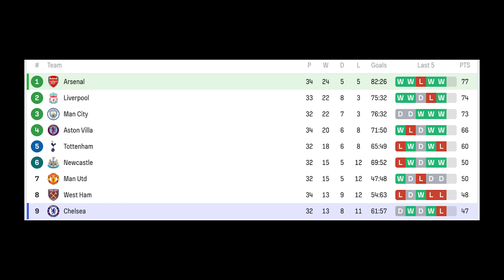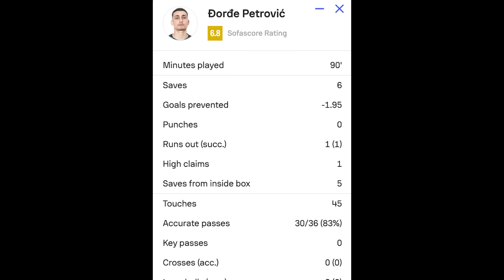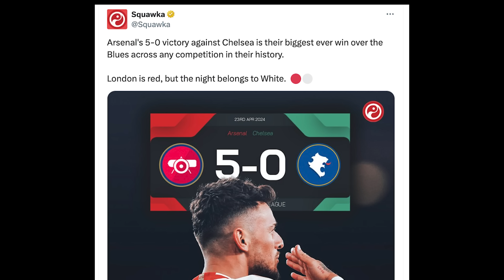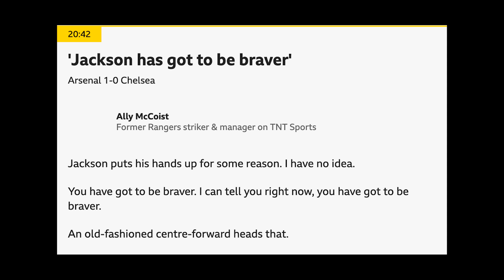(후토크) 북런던더비 D-4 아스날 5-0 대승. 브버지가 첼시에 분노한 이유 [아스날vs첼시]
런던더비 대참사